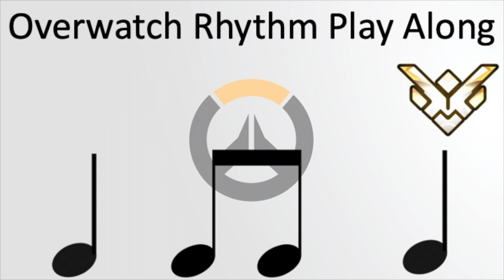Overwatch Triple Rhythm Play Along Qnr En Hn Dhn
Overwatch is in triple meter, with this video using quarter notes, quarter rests, eighth notes, half notes, and dotted half notes.